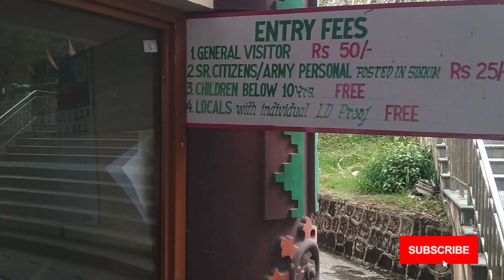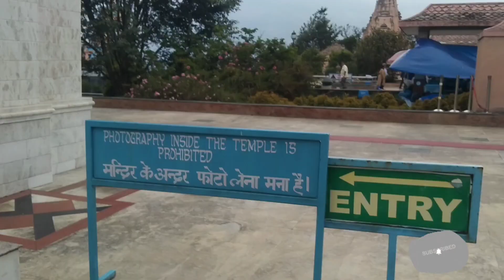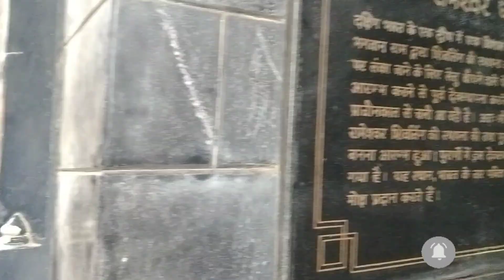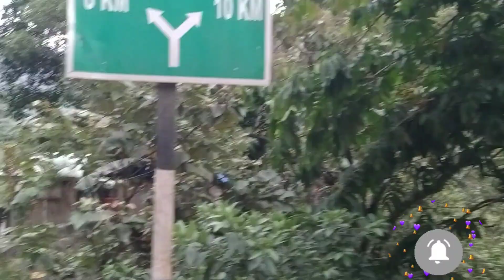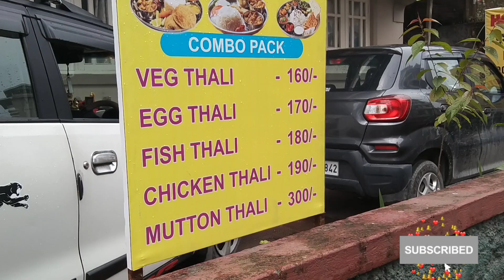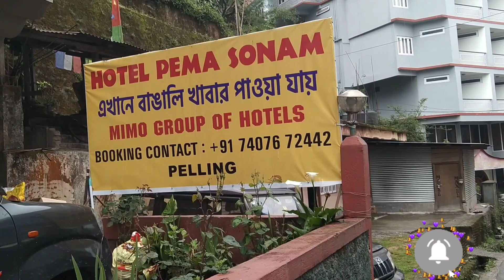চারধাম , নামচি, সিকিম ৷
চার ধাম , নামচি, সিকিম ৷